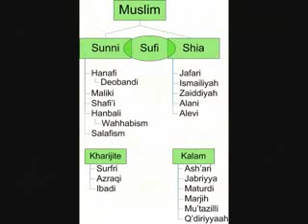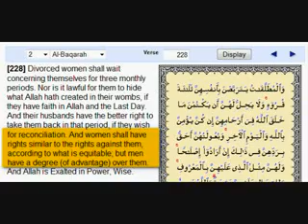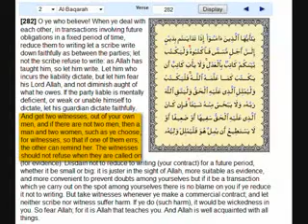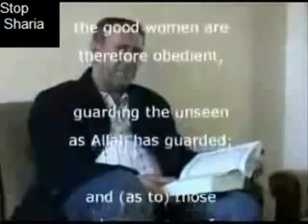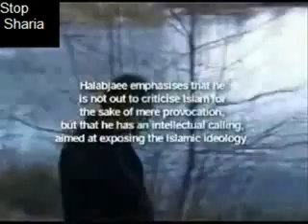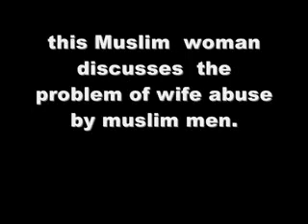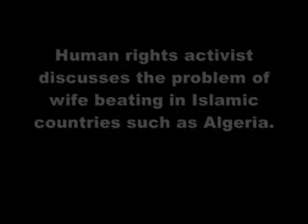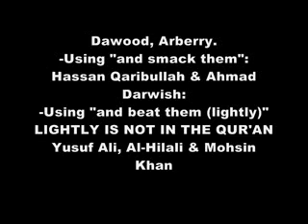Islam's Treatment Of Women (mirror)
This video exposes Islam's treatment of women.